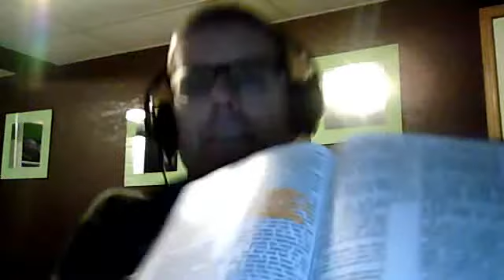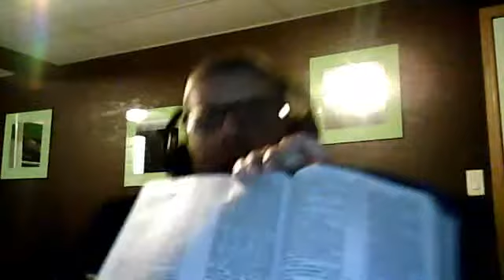2nd Chr 16:9 "For The Eyes of The Lord Is Upon Man #2"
2nd Chr 16:[9] For the eyes of the LORD run to and fro throughout the whole earth, to shew himself strong in the behalf of them whose heart is perfect toward him. Herein thou hast done foolishly: therefore from henceforth thou shalt have wars.